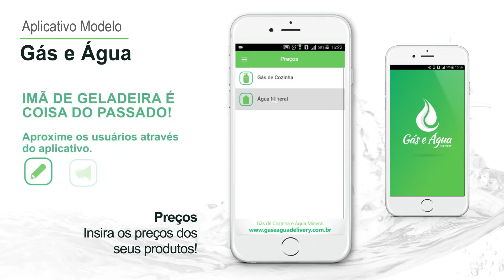Aplicativo para empresas de Gás & Água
Criamos seu app personalizado e publicamos na Play Store e Apple Store.